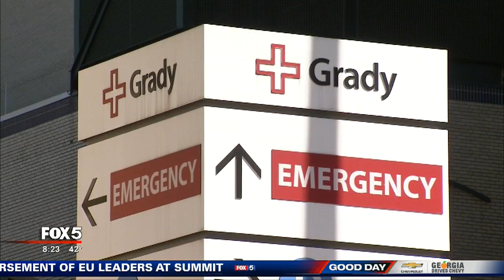Paralyzed woman works three years to walk down the aisle at her wedding